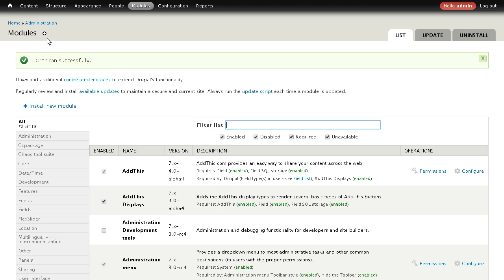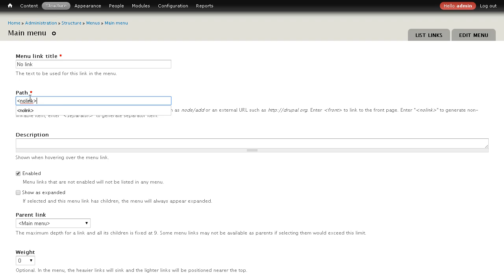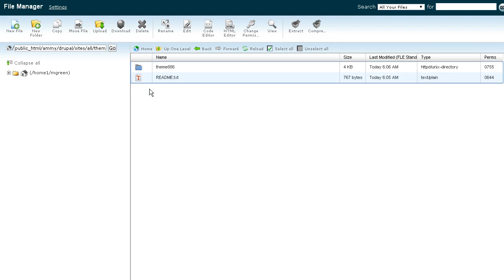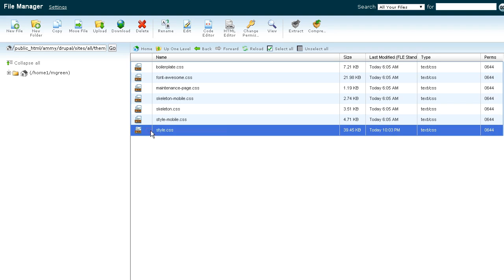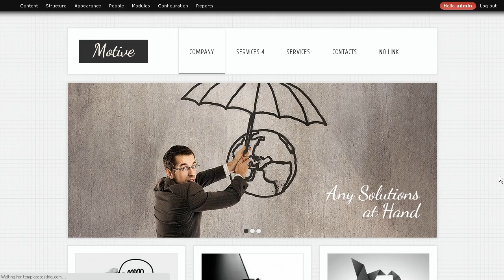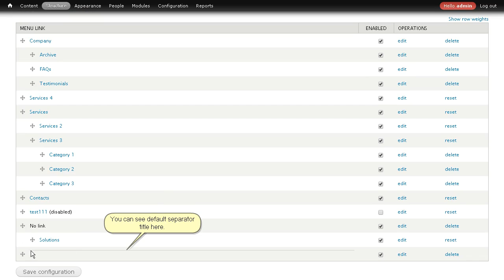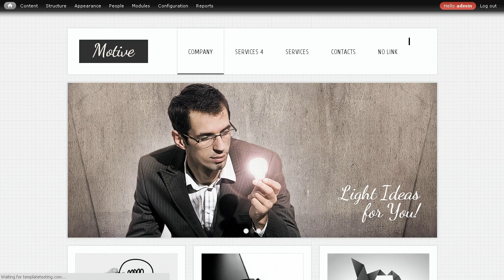Drupal 7.x. How To Create A Menu Separator Menu Item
This tutorial is going to show you how to create a menu separator menu item in Drupal 7.x. template.